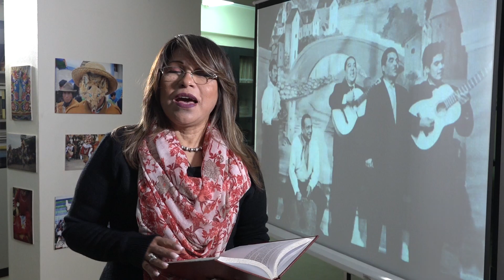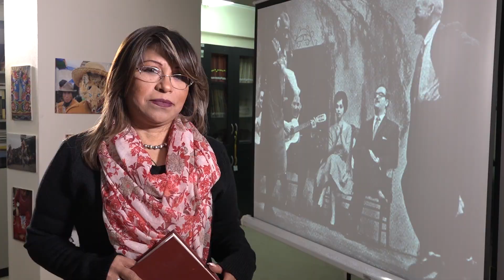SABERES 2019 / Cap 7 / La Jarana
La identidad criolla limeña es el resultado de diversas expresiones culturales establecidas desde hace siglos. Una de ellas es el contrapunto de cantores criollos denominado JARANA, una creación artística que a pesar de sus transformaciones, guarda el testimonio de la historia y la memoria de Lima.
Para conocer sobre su estructura literaria y su práctica conversamos con el Maestro Alfredo Calderón Ubaqui, cultor de música criolla y una de las voces principales del Conjunto Musical de Costa asignado al Conjunto Nacional de Folklore de la @Escuela Nacional Superior de Folklore José María Arguedas. Nuestro agradecimiento a los maestros cultores @RONALD DÍAZ MORALES, como primera guitarra y ENRIQUE ARELLANO GIRÓN en la segunda guitarra y voz, por el gentil acompañamiento para la demostración musical, asimismo nuestra gratitud a la señora Milena Cáceres Valderrama, Coordinadora del Grupo de Tradición Oral Peruana del Instituto Riva Agüero de la PUCP por las facilidades concedidas para la grabación.